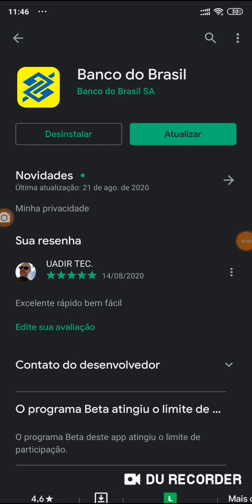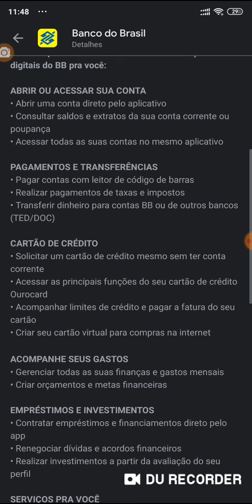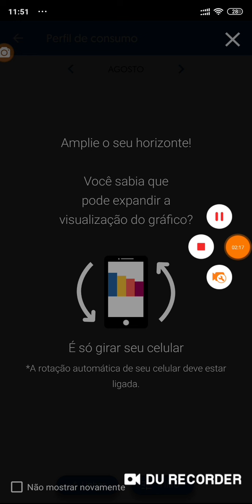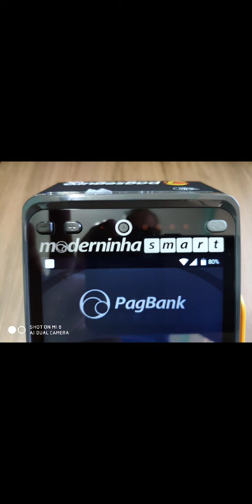APP Banco do Brasil 😉